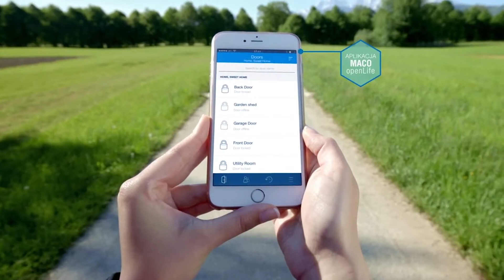Drzwi: część III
Twój Salon też może być Bezpieczny!

Zgłoś się do programu szkoleniowego aby uzyskać prestiżowy certyfikat wydawany przez koalicję Dom Bezpieczny: producentów, dostawców, instytuty, laboratoria oraz media branżowe.
Co zyskasz?
- Bezpłatną promocję salonu w mediach elektronicznych, na targach branżowych i w katalogach drukowanych;
- Wsparcie techniczne i realizacyjne;
- Umiejętność budowy systemu zabezpieczeń domów i mieszkań;
- Umiejętność definiowania potrzeb klienta w zakresie bezpieczeństwa;
- Prestiżowy certyfikat wydawany przez branżowych ekspertów;
Salon można zgłosić na stronie . Szczegółowe informację zostaną przesłane drogą mailową w odpowiedzi na zgłoszenie.